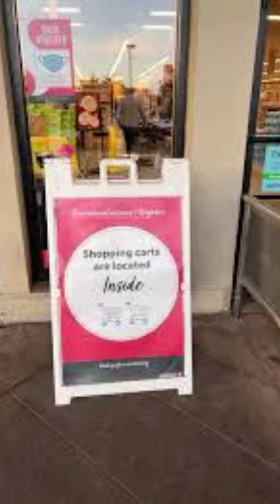Kyle Rittenhouse, California Smash & Grabs, The Big Picture 👁 (Part 1)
In this video I will give my opinion on the Kyle Rittenhouse situation and how it will affect the nation.